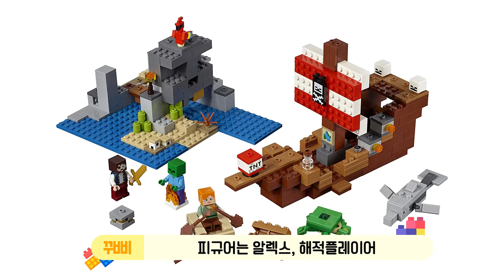(마인크래프트) '바다의 유적' 레고 조립! 바닷속 깊은곳 보물을 찾아 떠나보자! 21136 / 21152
🎁팬 사서함 👉서울특별시 강남구 테헤란로 518 15층 샌드박스 꾸삐브릭